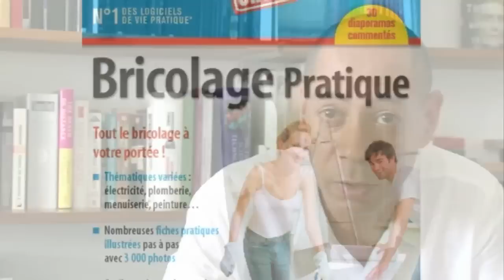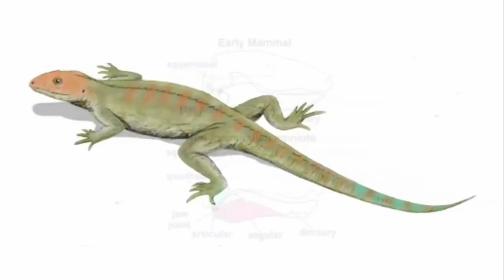Bricolage - Words of the World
Bricolage is a word used across various disciplines, from art to science.

Speaking in this video Professor Christopher Johnson